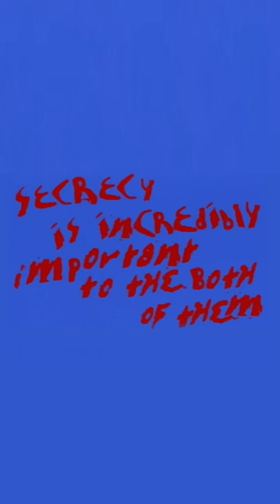Secrecy Is Incredibly Important To The Both of Them (Trailer)